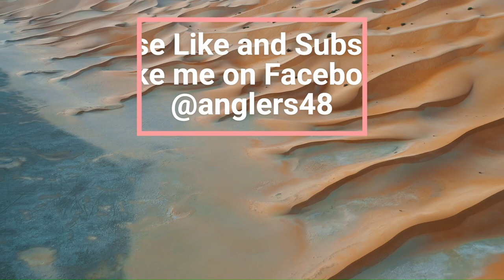Amazing Bay Fishing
how did the fishing trip go?